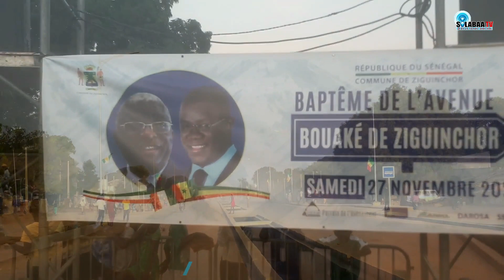INAUGURATION DE LA RUE BOUAKE A ZIGUINCHOR/ CASAMANCE/ SENEGAL. SA. 27.11.2021. QUARTIER KANDIALANG